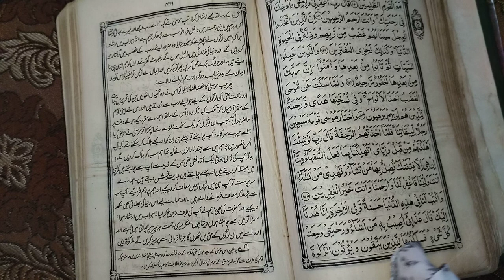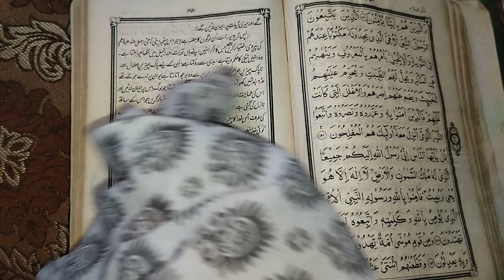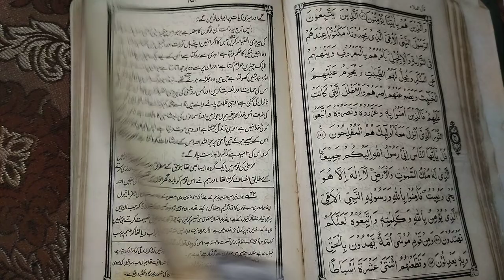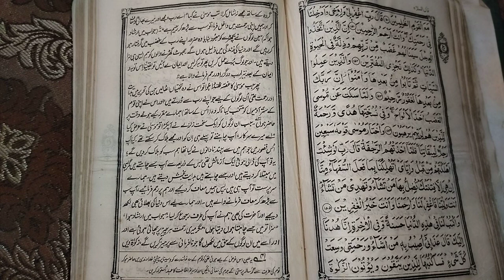Surah Al Araf |With Urdu Translation | Full | Complete | Urdu Quran | Quran in Urdu |l Ayat 152 -157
The beginning of Surah Al-Araf tells us how Satan forced our ancestors Adam and Eve to leave heaven and brought all three of them to earth. From that point on, Satan became the world's greatest enemy. Surah Al-Araf is one of the most detailed Surahs about the beginnings of creation and revealing prophecies about the judgment day.